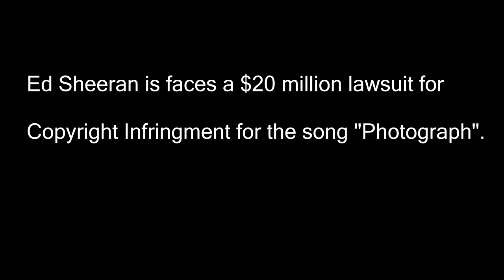Ed Sheeran's "Photograph" & Matt Cardle "Amazing" (Same Chorus)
Comparison of Photograph and Amazing in the chorus part.